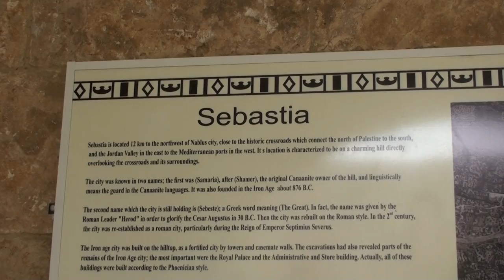Sebastia festival 2017 1/25 مهرجان سبسطية